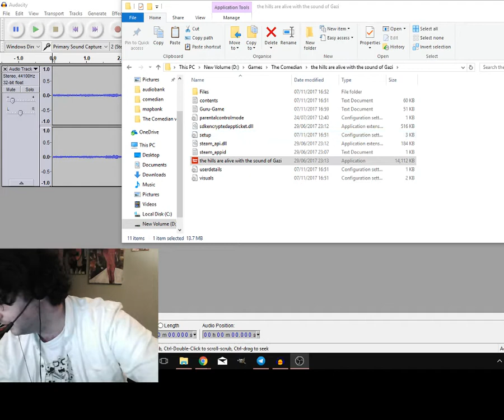The Comedian - FPS in development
Level 1 of The Comedian

a Psychological thriller FPS for PC
Coming to Steam mid November